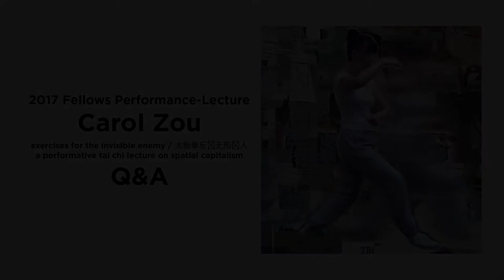Carol Zou - exercises for the invisible enemy / 太极拳反对无形敌人 Q&A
exercises for the invisible enemy / 太极拳反对无形敌人
a performative tai chi lecture on spatial capitalism

equal parts auto-orientalism, cultural recuperation, and critique of capitalism, exercises for the invisible enemy utilizes the tai chi practice of occupying public space to deconstruct capitalism’s spatial (il)logic. in other words, learn how to practice tai chi and resist gentrification at the same time.

平等的东方主义，文化恢复和对资本主义的批评，太极拳反对无形敌人利用占领公共空间来解构资本主义的地理逻辑。 换句话说，练习太极拳，同时抗拒高档化。

all are welcome as either an observer or participant in the tai chi exercise. participants should wear loose clothing and rubber-soled shoes.

大家邀请观察和练习太极，请穿松散的衣服和运动鞋。

Carol Zou is an inaugural Fellow of the Kathrine G. McGovern College of the Arts (CotA)- Project Row Houses Fellowship, a multi-year program at the University of Houston that builds on Project Row Houses' history of leadership in social practice and community-engaged art projects. Founded as a partnership between the Center for Art & Social Engagement at UH and PRH, the KGMCA-PRH fellowship program was created in 2016 by Ryan N. Dennis, PRH’s curator and programs director and Sixto Wagan, director of the UH Center for Art & Social Engagement. The fellowship invites two artists and cultural practitioners to Houston’s Historic Third Ward neighborhood to work alongside urban planners, educators and policy makers. Each year the fellows engage in creative collaborations that involve the Historic Third Ward community and address issues important to its residents and our Houston communities.

Fellowships are made possible through lead funding from Suzanne Deal Booth.